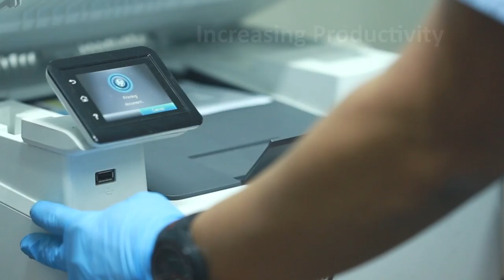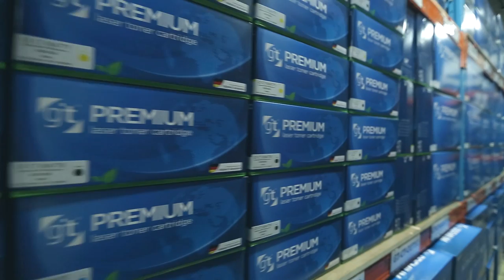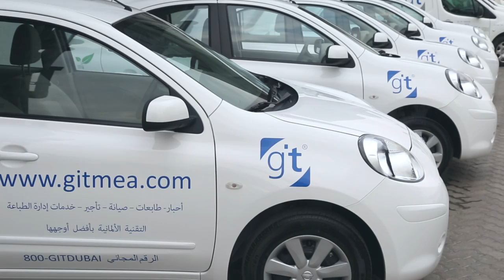GIT Corporate Video in Malayalam (Toner Manufacturing, Document Printing Solutions)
Welcome to German Imaging Technologies (GIT), the home of the leading OEM alternative document printing solutions company in the Middle East Africa.
Look no further, toners, printers, photocopiers, service, leasing, rental, managed print services, all from one trusted partner.
Leverage our experience, with 20 years of market leadership in the Middle East and Africa we stand for Reliability, Responsibility, and Responsiveness.